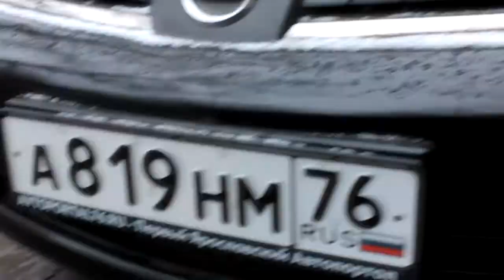Охота на админов 2015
Объявляется фотоохота на автомобили админов.

Условия просты, сделай фото автомобиля админа сайта avtoportal76.ru и группы в ВКонтакте

Или

Того, кто сможет сделать больше всех фото – ожидает админский подарок

Время проведения конкурса с 01.04.15 по 30.04.15

ПОБЕДИТ ТОЛЬКО ОДИН

ЗАПРЕЩЕНО!!!
1.Фотографировать автомобили админов у Макдональдса
2.Фотографировать автомобили админов у места работы
3.Фотографировать автомобили админов у дома